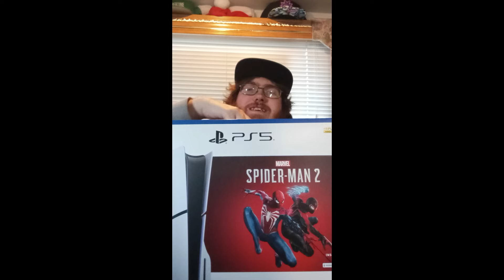Unboxing The Playstation 5 Slim Console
Welcome back to yet another Unboxing Video, In this one we unbox the brand new PS5 otherwise known as the Playstation 5 and today we have purchased the slim edition and with that it was also bundled with the brand new spider-man 2 game will we be able to set it up properly and will this playstation superseed the xbox series x and other consoles ive unboxed in the past?

What do you all think? is the PS5 Slim a great console to have in your collection?